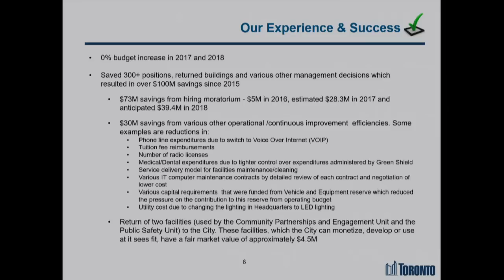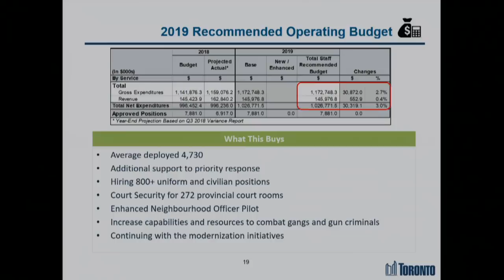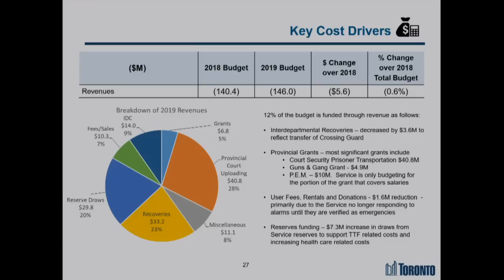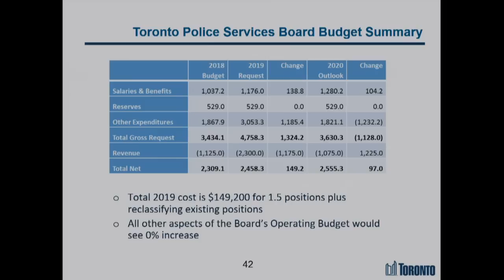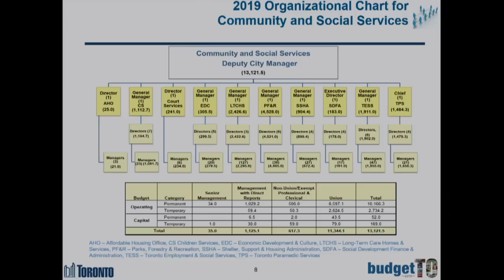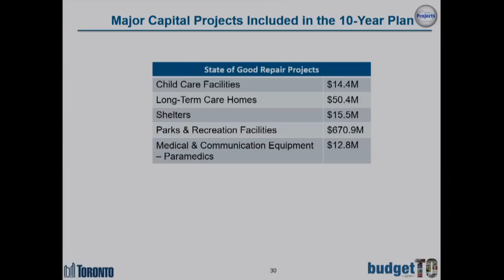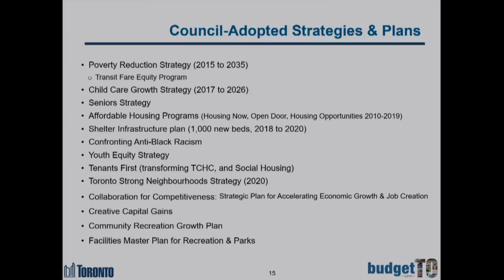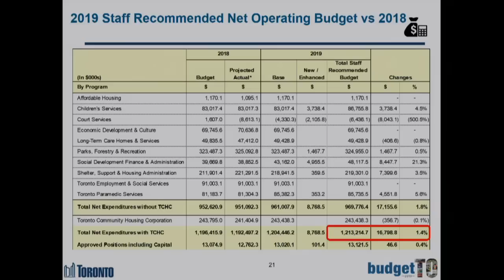Budget Committee - February 4, 2019 - Part 1 of 2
Budget Committee, meeting 2, February 4, 2019 - Part 1 of 2
Agenda and background materials:

Meeting Navigation:
0:08:23 - Call to order